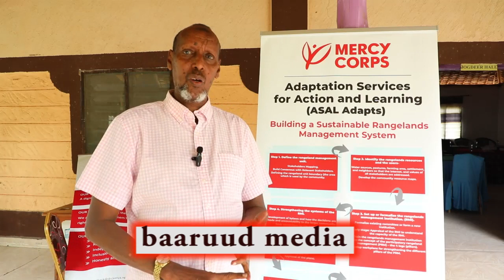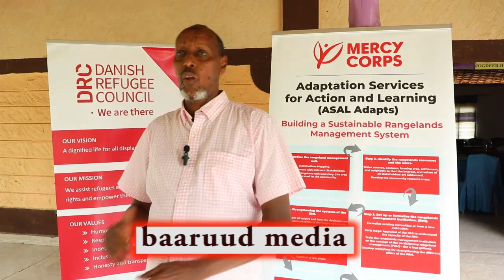DEG DEG MAXAA KAJIRA DIGNINTA DOWLADA KENYA IYO CABSIGA LAGA QABO HALISTA LAFILAYO ADIGA ISKA ILALI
Waxda sadaasha hawada ee Kenya ayaa dhawaan shacisay in dalka ay kusoo adan yihiin robab culus oo dhalin karada daadad iyo fahaado lamid ah midi dhacday 26 sano kahor sanadkii 1997 oo loyaqaano aliino
 Warbixinta kasoo baxday laanta sadaasha hawada ee dalka ayaa lagu sheegay in bilaha October Number iyo iyo decembar lafilaayo robab xoogan oo  biyo badan wata isla markaana ay macquul tahay inay dhaliyaan qasaaro naf iyo maalbaleh hadii aan laga fojignaan
Bobaha warbixinta lagu xusay ee waxaa kamid ah ismaamulada waqooyi bari sida Garissa Wajir iyo Mandera oo xeryaha qaxotigana ay kamid yihiin waxaana heegan sare lagaliyay idaradaha kala duwan ee dowlada sida cafimaadka dhirta iyo daaqa  waxda jidadka iyo  lanka kahortaga iyo mareenta masiiboyinka  ee looyaqaano NDMA
Samuel Odhiambo, Aggasimaha waaxda saadasha hawada Ismaamulka Garissa
Dowlada hoose ee countiga  Garissa oo kashanaysa hay,adaha samafalka iyo qoboro aqoon uleh isbadalka cilimada ayaa wada wacgi galin kusabsan sidii looga diyaar garoobi lahaa masiiboyinka kadhasha fatahaada lagu dhawaaqay inay  degaanka kusoo wajahan yihiin  hadii ay dhacaan
Wasarada cafimaadka ee ismaamulka Garissa ayaana kamid ah qeybaha dadaalka badan iyo wacyi galinta bulshada wada
Ahmed Hajji Mohamed Waa mareeyaha cafimaadka guud ee ismaamulka Garissa
Ahmed Hajji ayaa shegay in heegan sare kujiraan ayna hagajiyeen xarun loogu tala galay  kajawaabista xaladaha degdega ah oo diyaar ah
Mohamed Khaliif Dhuunte wuxuu kamid yahay dadka u  ola oleeya arimaha bulshada iyo kahortaga masibooyinka
Mohamed Khalif ayaa fariin udiray Bulshada
Dhanka kale Taba bar kusaban sii loola tacaali lahaa xaladaha kadhasha robabka oo ay soo qaban qabiyeen hay,adaha DRC Maskoob iyo ismaamulka Garissa ayaa waxaa kasoo qeeb galay dad ka kala socday deganada ijira dadaab lagdera balanbala faafi iyo magalada  Garissa isla markaana lagu qabtay Dadaab ayaa shacabka lagu baray sidii ay isaga jiri lahayeen qataraha laga cabsi qabo
Melaha halista ogu jira dadka waxaa kamid ah xeryaha qaxotiga ee Dadaab
Dhool Mohamud Dhubow waa gudoomiyaha haweenka Dadaab
Waxay fariin udirtay  hay,adaha famafalka iyo shacabka qaxotiga ah